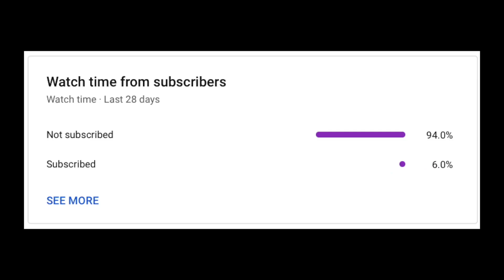🤓 Boxing Nerds Preview Terence Crawford vs Errol Spence PPV Fight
In this video, I am joined by @leesfitnessunlimited who wrote this article for NYFights, which you can find right that gives his keys to victory on Errol Spence Jr. vs. Terence Crawford, live on pay-per-view, July 29th, from the T-Mobile Arena, in Las Vegas, Nevada.

This is the ultimate preview guide as we go into the fight week coverage and have some deep conversations like good friends do.

-timestamps-
0:00 intro
0:15 info on Mike Lee, and who he is as a guest
1:20 way too soon observations
2:30 A lot of tension...thoughts?
8:00 Does Spence respect Crawford
12:00 People are overlooking Crawford
14:25 Keys to victory for both fighters
20:15 Derrick James and BoMac interaction - coaches get heated
30:00 Nonito Donaire on the undercard.
32:20 Final Prediction